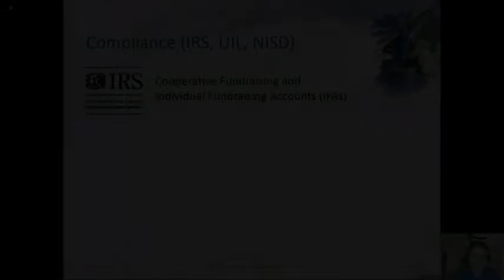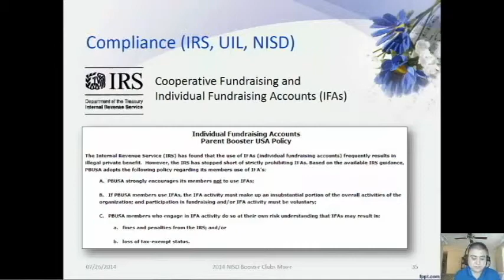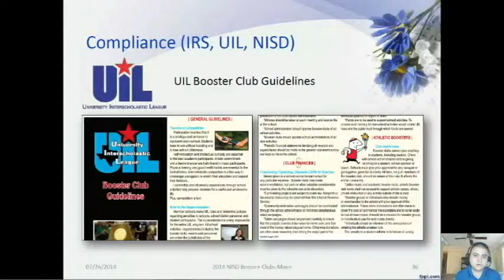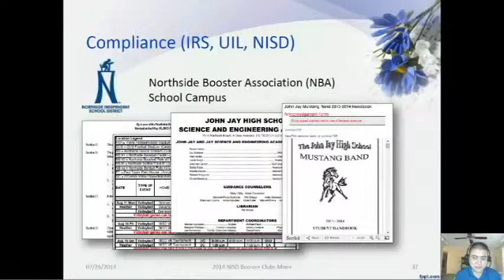Video004 - IRS, UIL, NISD and Campus Policy Compliance